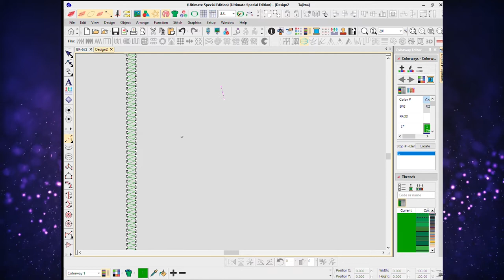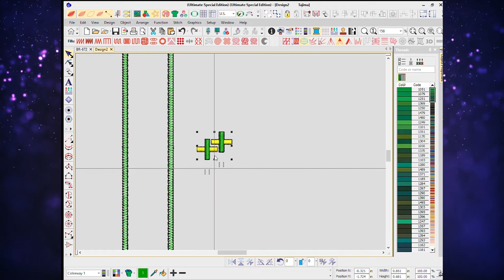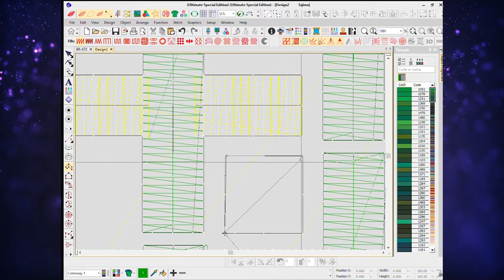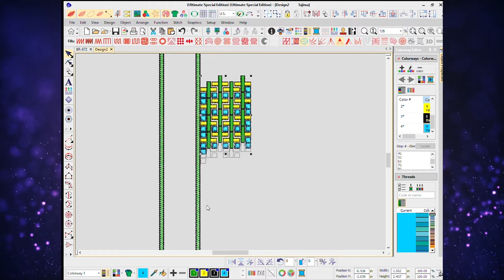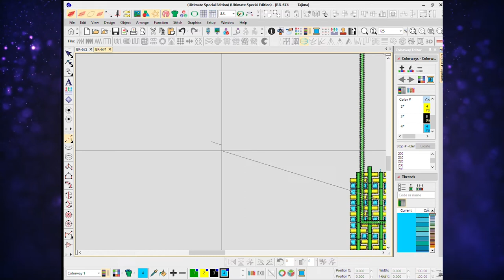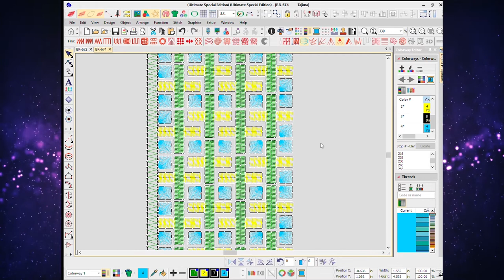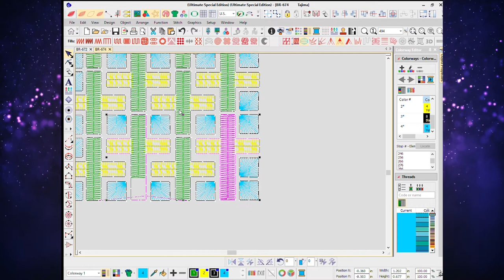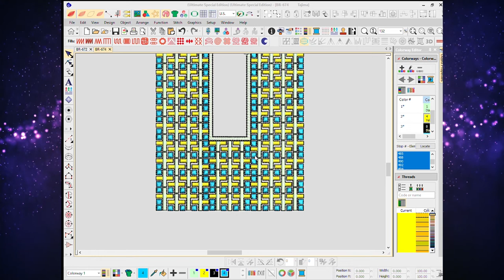New Panjabeer Geometric Design 2022 যে কেউ শিখতে পারেন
Ucv Tech
Wilcom Design E2
Also do ask questions in the comments.
i will be waiting to answer.

Wilcom,
designs
wilcom tutorial,
wilcom e3 tutorial,
wilcom,wilcom e4,
wilcom e4 tutorial,
wilcom embroidery digitizing tutorial,
wilcom software tutorial,wilcom training,
wilcom software,
how to install wilcom embroidery studio e2,
wilcom training bangla,
wilcom embroidery bangla tutorial 2020,

Wilcom Design E2
wilcom embroidery studio e4.2,
wilcom e4 full cracked by rampage soft,
wilcom embroidery studio e3 kickass,
wilcom embroidery studio e4 dongle emulator download,
wilcom embroidery studio e4.2 + crack + instructions,
wilcom embroidery studio e4.2 download,